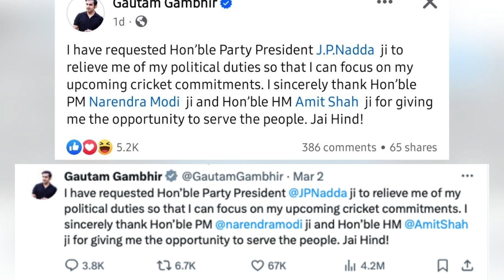UNBELIEVABLE: Gautam Gambhir's Shocking Decision - Leaving Politics for IPL 2024!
Welcome to the world of cricket. Show your support with likes and shares if you find our content informative!

Video Subject - Gamtam Gambhir leaves BJP for IPL 2024. Watch the video to know more!